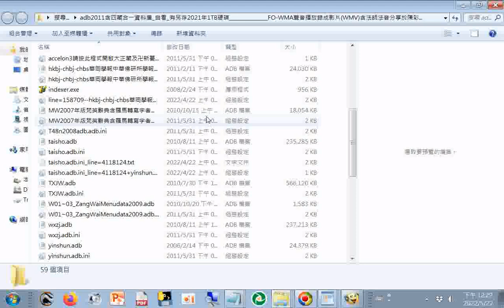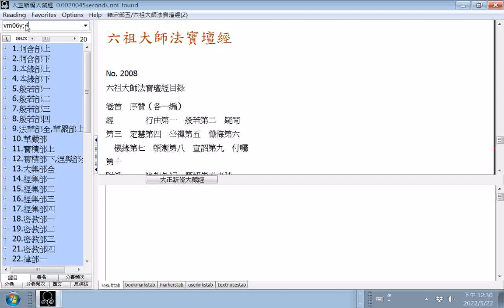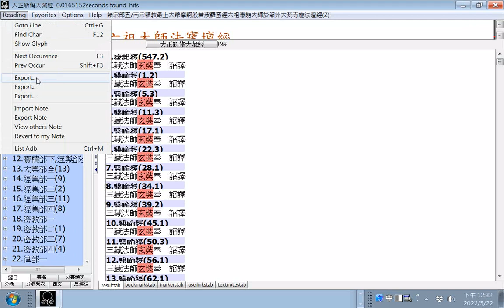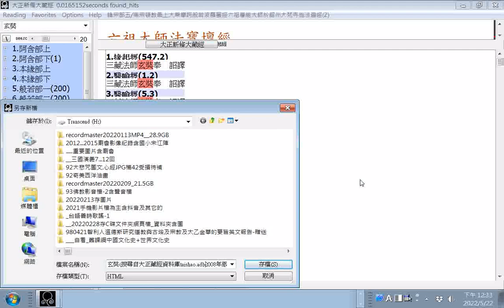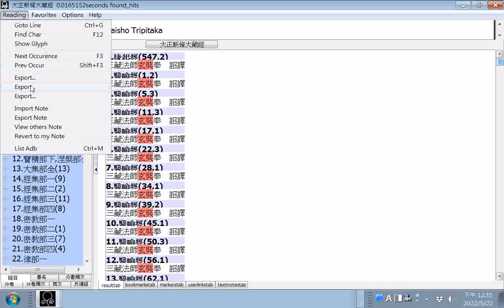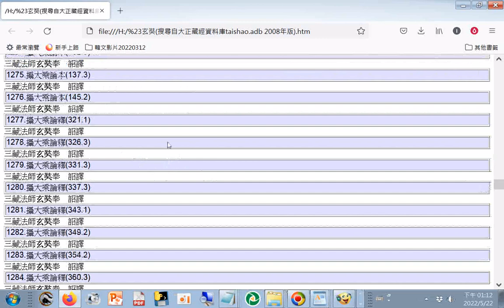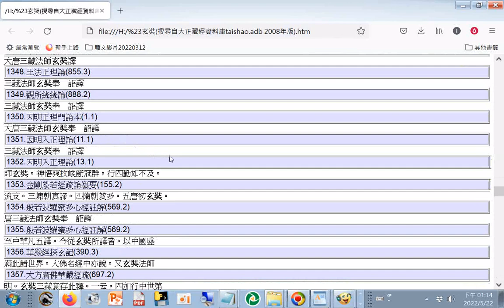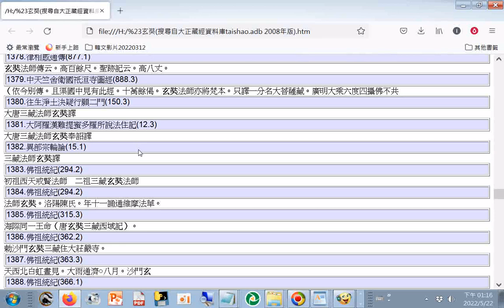split 001#玄奘（搜尋自#大正藏經#資料庫taisho.adb 2008年版）玄奘譯 玄奘奉 詔譯#分享 知識 宗教所佛學組參考資源（另有完整文件後半含玄奘法師傳記、生平事蹟）